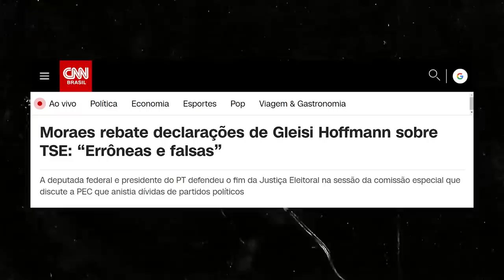Gleisi e Moraes TROCAM FARPAS e estremece relação entre PT e STF!